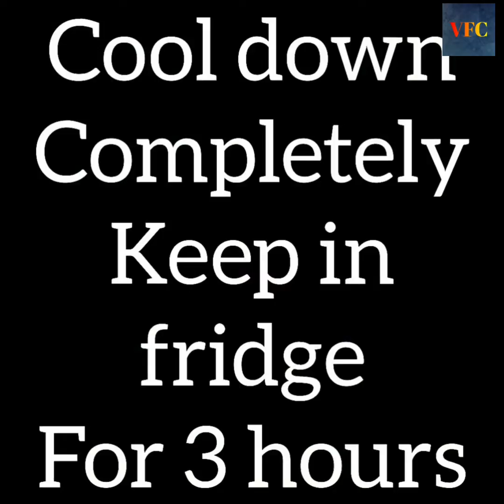Easy pudding recipes with few ingredients | quick and easy desserts no-bake | Village food cooking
Ricotta Pudding recipe | Easy pudding recipes with few ingredients |
quick and easy desserts no-bake
Pudding recipe
Easy pudding recipes with few ingredients
Caramel Pudding Dessert Recipe
Caramel Pudding without oven